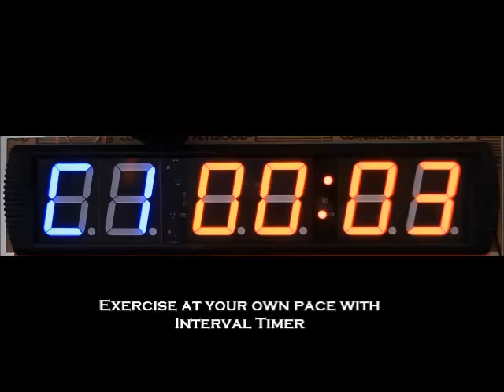Country Club Fitness FTX– the first and the exclusive Functional Training studio in Bengaluru!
Now it’s time to burn those high calories – rapidly, cut fat – swiftly, enhance stamina, build endurance, improve body balance and boost your joint mobility – all in a day’s work out.

A new gym every day, daily diverse fitness theme with 9 different exercises, timer based work outs, 9 workout stations, 9 LCD screens, experienced trainers, huge workout area, separate change, shower rooms and much more.